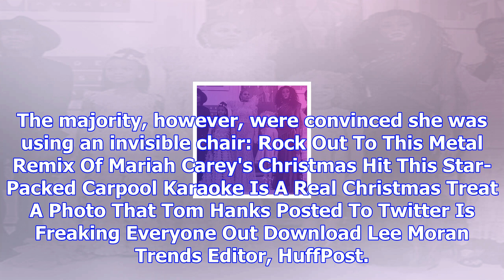Mariah carey's fans are freaking out over her ‘invisible chair’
All we want for Christmas is Mariah Carey’s invisible chair. The pop star sent fans into a meltdown ...